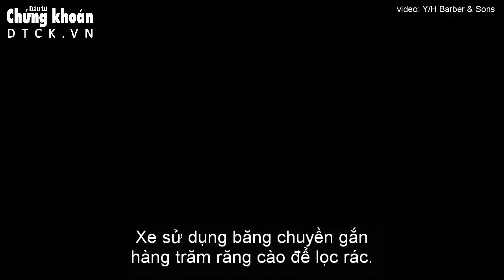Xe cào rác, giúp sàng lọc rác trên bãi biển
Xe có thể hút rác trên các bãi biển với hiệu suất lên tới 36km2/h, làm sạch sâu bề mặt cát tới 150mm, lấy đi những loại rác lớn, nhỏ và rất nhỏ như vỏ chai thủy tinh, vỏ chai nhựa, mẩu thuốc lá, vỏ ốc, vỏ sò, miếng gỗ nhỏ... Không những trả lại sự sạch đẹp cho bãi biển mà còn làm cho bãi biển trở nên an toàn hơn với du khách. Xe đang được áp dụng tại nhiều nước trên thế giới.